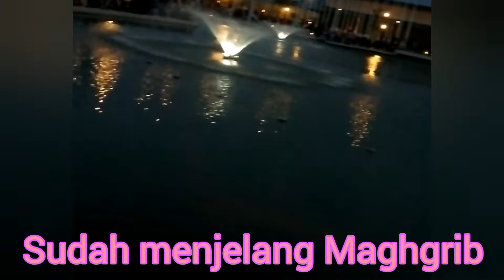KIARA ARTHA PARK | AIR MANCUR WARNA WARNI | AIR MANCUR JOGET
air mancur
Kiara Artha park Kiaracondong
Kiara Artha Park Bandung
Kiara Artha Park di malam hari
Kiara Artha Park Bandung di buka lagi
kiara arta park bandung taman bermain dan air mancur bergoyang
air mancur bergoyang
air mancur warna warni
air mancur berjoget
naik Bandros
Bandros